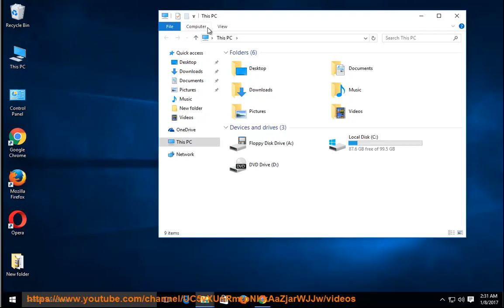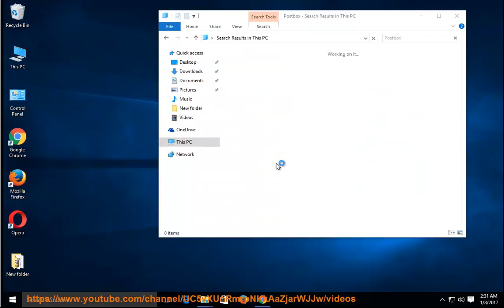Uninstall Postbox 5.0 on Windows 10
This vid explains how to uninstall Postbox 5.0 manually. Plz use this app uninstaller PRO@ if you are having trouble doing so.

Uninstall Avira Free Antivirus For Mac 2016